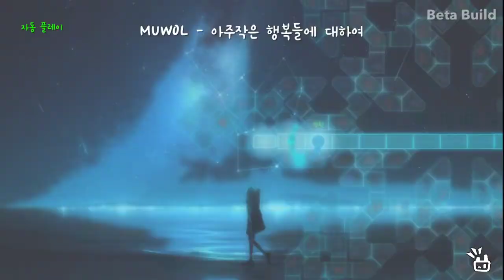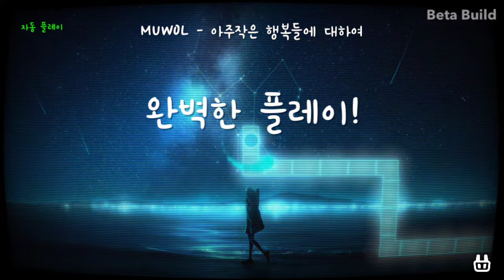아니 이펙트 버전이 왜 벌써나와요 ㅋㅋㅋㅋㅋㅋㅋㅋ [ADOFAI Custom 합작맵] MUWOL - 아주작은 행복들에 대하여